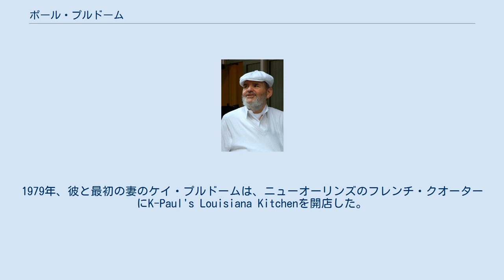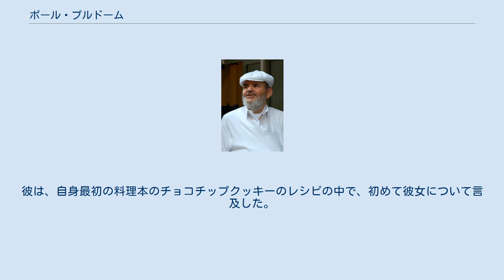ポール・プルドーム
ポール・プルドーム(Paul Prudhomme、1940年7月13日 - 2015年10月8日)は、ケイジャン料理が専門のアメリカ合衆国の有名な料理人である。
ニューオーリンズのトップのレストランの一つK-Paul's Louisiana Kitchenのオーナーでもある。
 13人兄弟の末っ子として、プルドームは、ルイジアナ州オペルーサスの農家で産まれ育った。
家族は料理人として働いており、ラファイエットでレストランを経営していた。
 彼は、ニューオーリンズのCommander's Palaceの料理長となった。
1979年、彼と最初の妻のケイ・プルドームは、ニューオーリンズのフレンチ・クオーターにK-Paul's Louisiana Kitchenを開店した。
 2008年3月、プルドームは、ゴルフ大会チューリッヒ・クラシック・オブ・ニュー・オーリンズのケータリングを行っていた際、22口径の流れ弾を受けた。
彼は最初、腕をハチに刺されただけで、処置をする必要はないと思ったくらいであり、5分もたたずに料理に戻った。
 プルドームは、2010年10月に2番目の妻ロリ・ベネットと結婚し、ラスベガスで挙式した。
彼は、自身最初の料理本のチョコチップクッキーのレシピの中で、初めて彼女について言及した。
 プルドームは、ニューオーリンズの公共放送サービスWYES-TVで、5シーズンの料理番組を担当した。